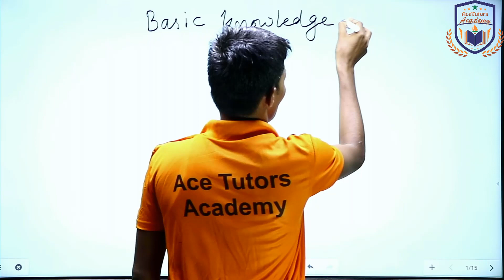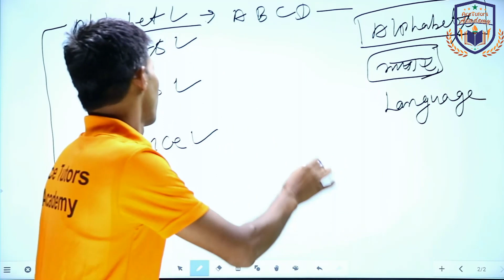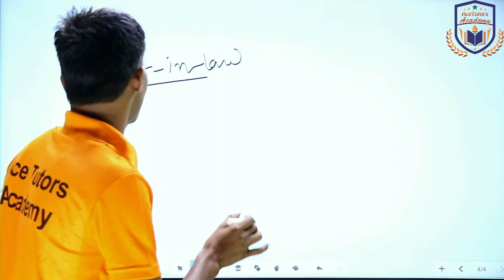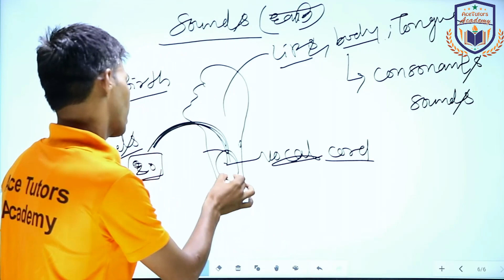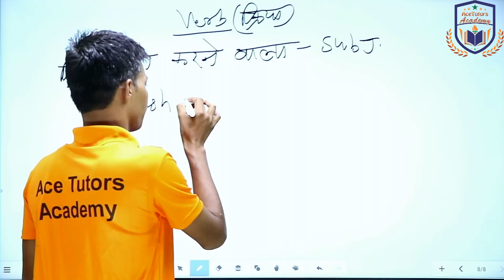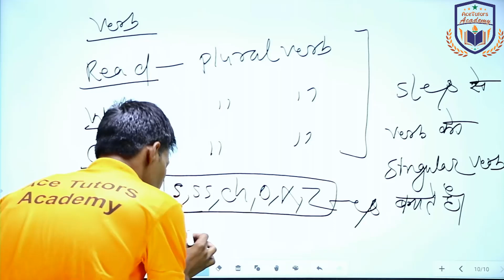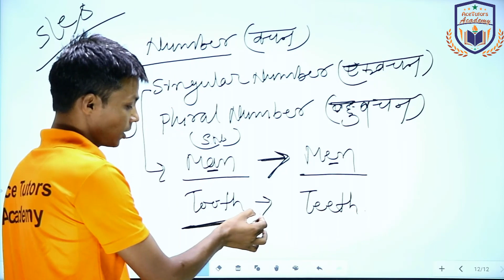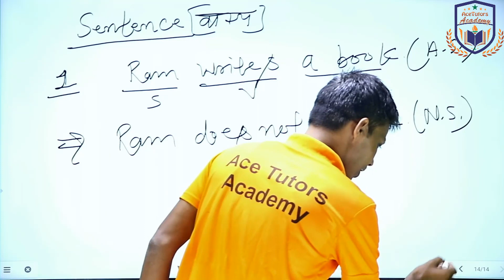Basic Introduction ll English ll By Bhagwan Sir ll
English सभी प्रतियोगी परीक्षाओं के लिए महत्वपूर्ण विषय है ।

प्रिय दोस्तों,

AceTutors Academy के YouTube चैनल में आप सभी का स्वागत है I

अगर आपको फिर भी कोई प्रोब्लेम्स आये तो आप हमें व्हाट्सप्प नंबर 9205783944 पर भेज सकते हैं। हमारे सब्जेक्ट एक्सपर्ट्स उसका सही समाधान बताने के लिए सदैव तैयार हैं।
अगर आपको कोई भी प्रॉब्लम आये तो आप हमें कॉल कर सकते हैं 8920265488 पर l

Watch Other Videos On AceTutors Academy:-